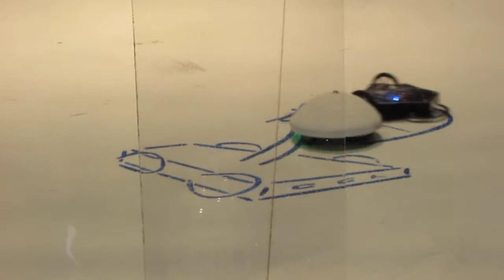02 150g unkwn vs Starflower